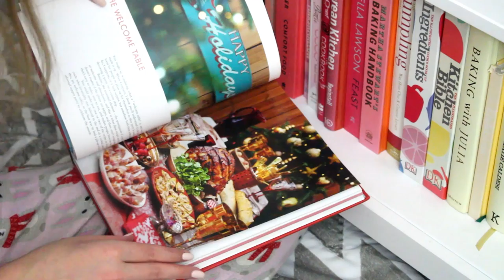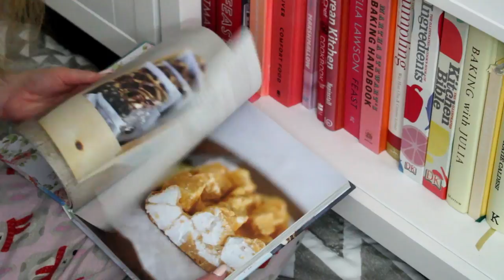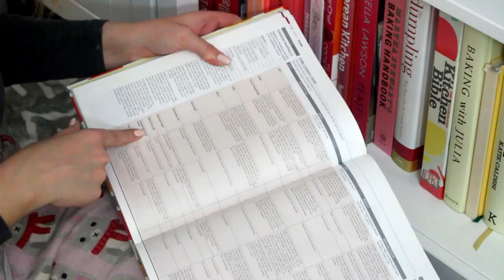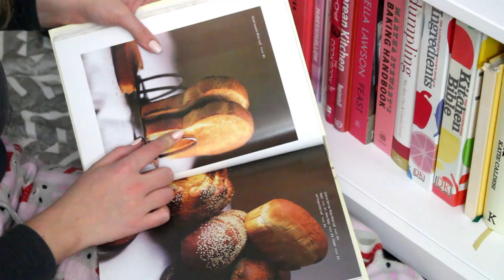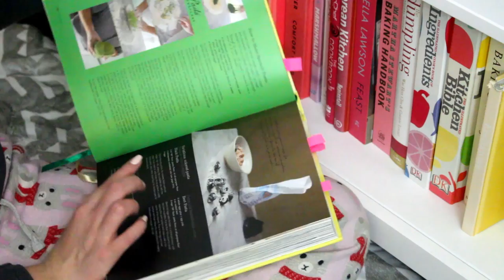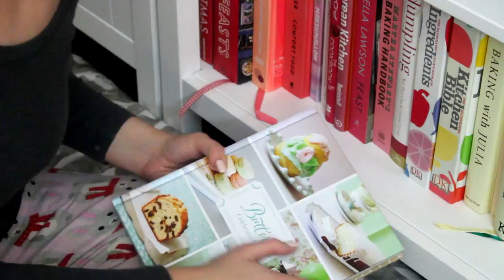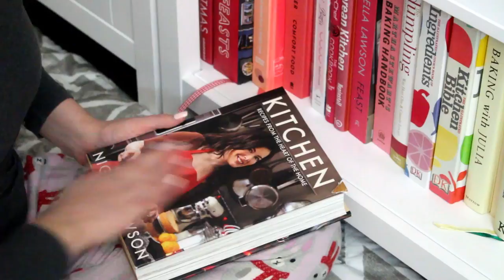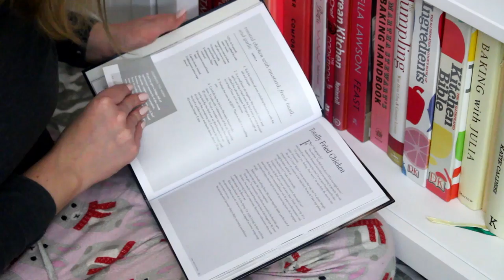Cookbook Tour! My Cookbook Collection | pankobunny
Make some coffee or tea and have a seat - we're flipping through all of my cookbooks and chatting about fun recipe ideas!
All cookbooks are linked down below!!

Nigella Christmas by Nigella Lawson
French Feasts by Stephane Reynaud
Marion by Marion Grasby
Jamie Oliver's Comfort Food by Jamie Oliver
Butter Baked Goods by Rosie Daykin
Masterchef Australia: The Cookbook - Volume 2
Growing Up In a Korean Kitchen by Hi Soo Shin Hepinstall
Feast by Nigella Lawson
The Illustrated Cook's Book of Ingredients by DK
The Illustrated Kitchen Bible by DK
Baking With Julia by Dorie Greenspan
Cook Italy by Katie Caldesi
12,167 Kitchen and Cooking Secrets by Susan Sampson
Butter Celebrates! by Rosie Daykin
Mastering the Art of French Cooking by Julia Child
Nigella Kitchen by Nigella Lawson
Laura in the Kitchen by Laura Vitale
Maangchi's Real Korean Cooking by Maangchi
Fifty Shades of Chicken by F.L. Fowler

xx
Cayla

For all of you who are amazing and have read this far, here is a clue for Tuesday’s video: cocktails!